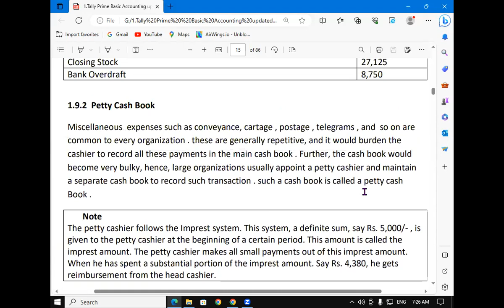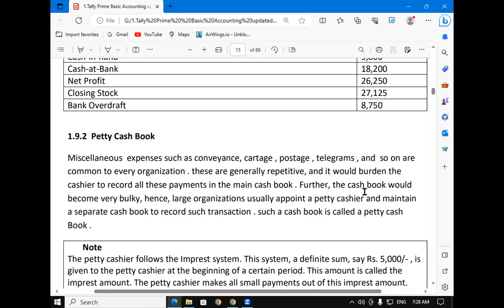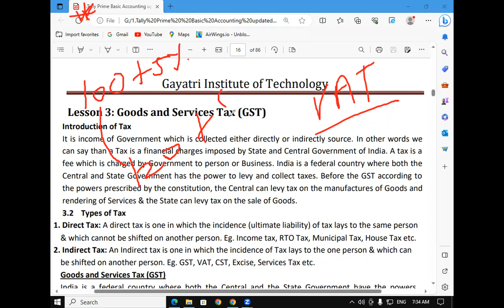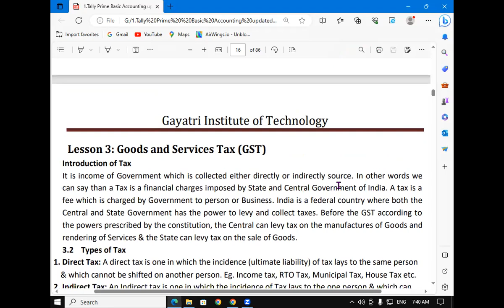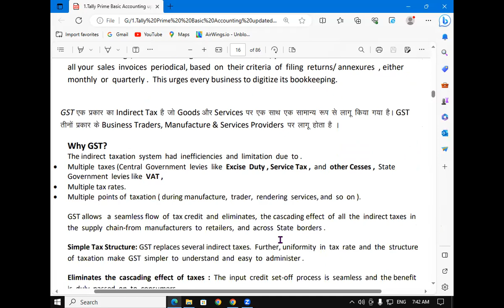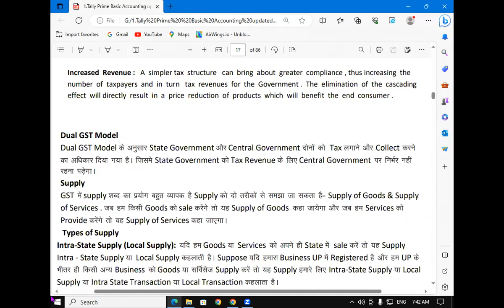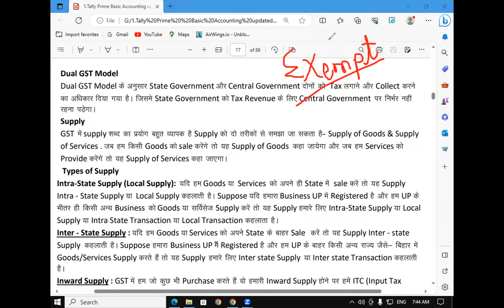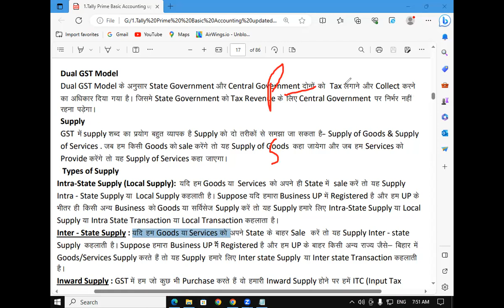Lesson 3 GST IN Basic Tally Prime | GIT Education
Lesson 3 GST IN Basic Tally Prime